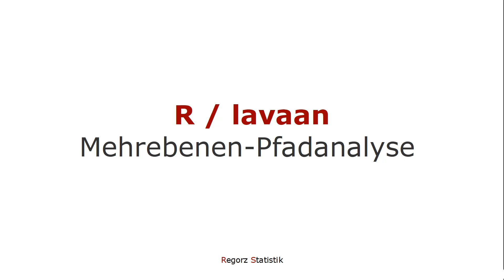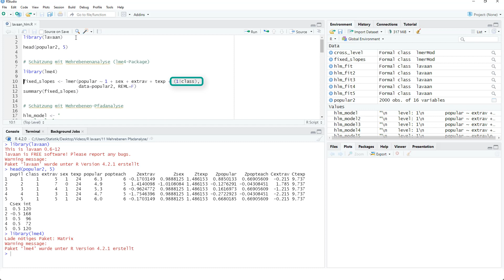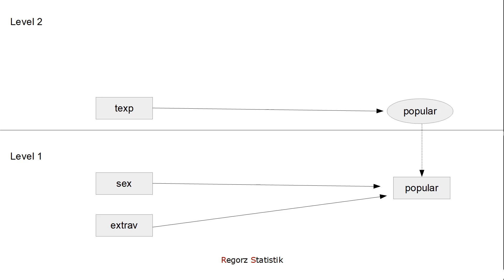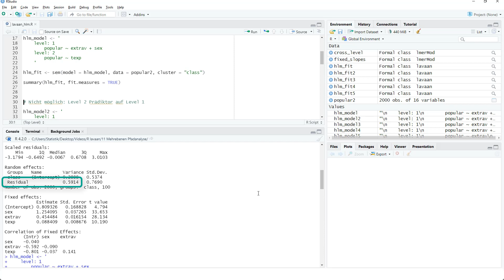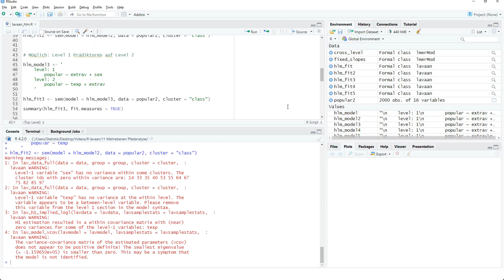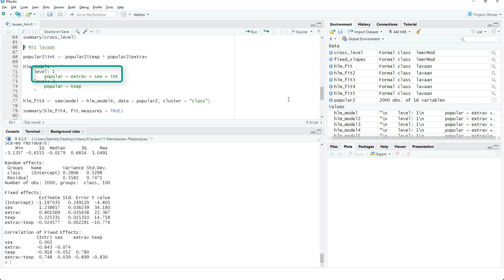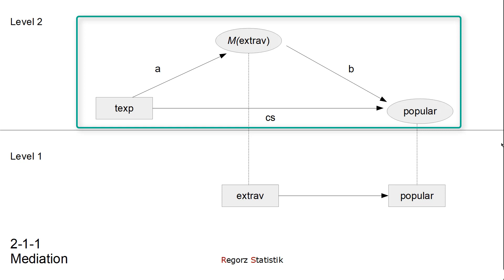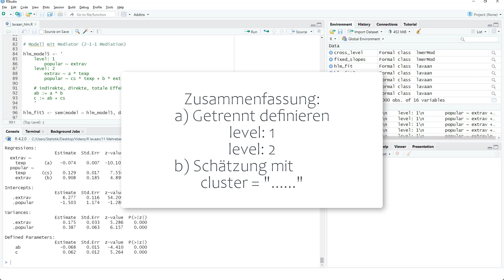Pfadanalyse R/lavaan 11: Mehrebenen-Pfadmodell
Man kann mit lavaan auch ein Zweiebenen-Pfadmodell mit Random Intercepts schätzen. Dieses Tutorial zeigt zunächst die Grundlagen eines Mehrebenen-Pfadmodells mit lavaan im Vergleich zu einer "normalen" Mehrebenenanalyse mit dem lme4-Modul. Anschließend wird am Beispiel einer Mehrebenenmediation (2-1-1 Modell) gezeigt, wie man diese Modellierungstechnik praktisch anwenden kann.

Auf der Begleitseite zu seinem Buch stellt Hox die Beispieldaten zur Verfügung (hier relevant Kapitel 2):